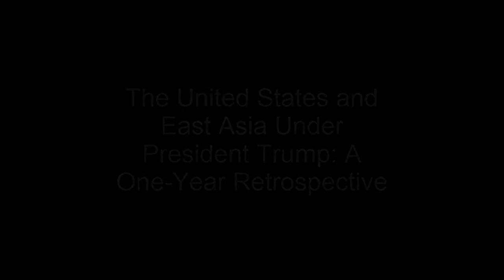The United States and East Asia Under President Trump: A One-Year Retrospective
January 29, 2018 - Donald Trump’s election to the presidency unsettled many areas of American foreign policy, but few more than the nation’s relationship with East Asia. From China to Japan to the two Koreas, this region has emerged over the past decades as both a dynamic economic and cultural partner as well as a serious challenge to global stability and American pre-eminence.

More information can be found at go.osu.edu/trump-eastasia.